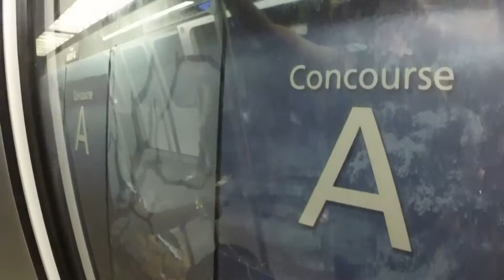RMNP Trip Day 1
Ricky Mountain National Park - The Begining